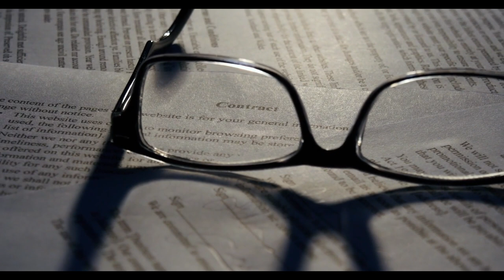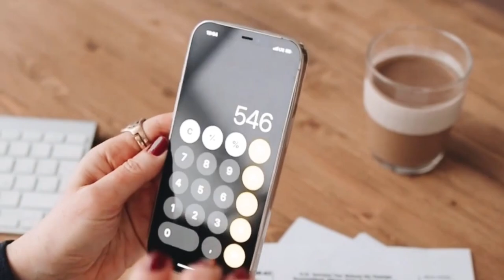EMEKLİLİK SİSTEMİNDE DEĞİŞİKLİK! Bu Haber EMEKLİNİN Hayrına Olacak! Emekliye Çifte Maaş Geliyor